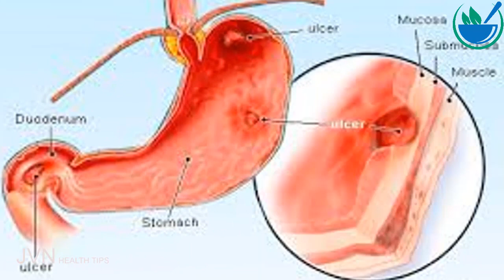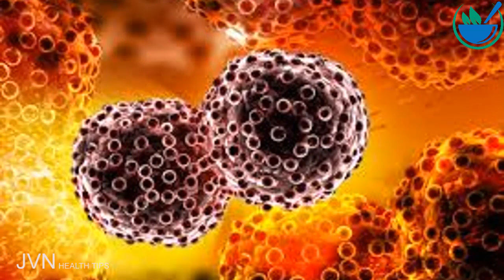கேன்சரை குணமாக்கும் மஞ்சள் .Tamil Health and Beauty Tips | JVN Health Tips